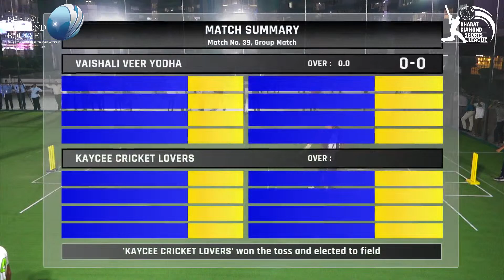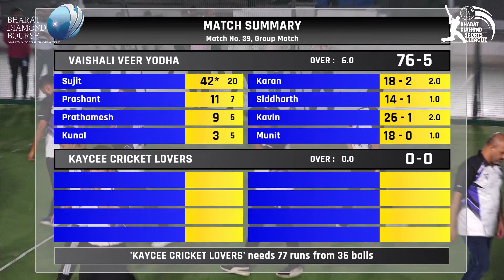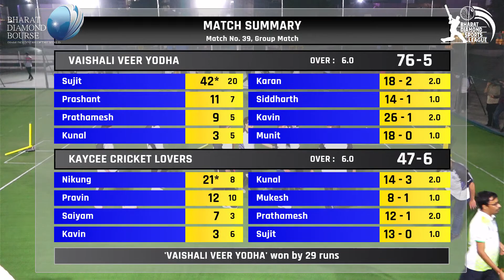Vaishali Veer Yodha vs Kaycee Cricket Lovers | Match 4 | Day 10 | BOX CRICKET LEAGUE 2023